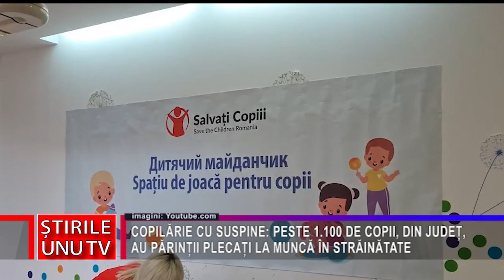COPILĂRIE CU SUSPINE: PESTE 1.100 DE COPII, DIN JUDEȚ, AU PĂRINȚII PLECAȚI LA MUNCĂ ÎN STRĂINĂTATE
Au plecat să muncească în străinătate pentru a avea un trai mai bun, mai sigur, pentru ei, dar mai ales pentru copiii lor. Un singur lucru este omis, uneori, și anume impactul emoțional pe care această decizie a părinților îl are asupra micuților. Pentru a veni în ajutorul lor, Organizaţia Salvaţi Copiii România va extinde programul de sprijin pentru copiii rămași singuri acasă în judeţele Hunedoara, Suceava, Iaşi, Vaslui şi Mureş. La nivelul județului nostru, sunt peste 1.100 de copii care cu un ochi plâng, iar cu un altul râd, cât timp părinții lor trudesc dincolo de granițele țării.